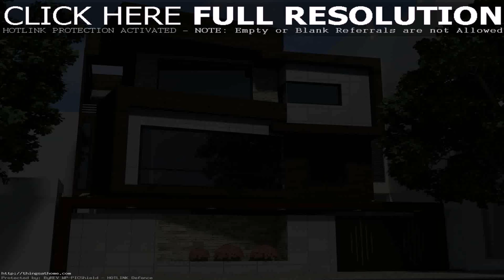Indian House Interior Painting Designs - DaddyGif.com (see description)